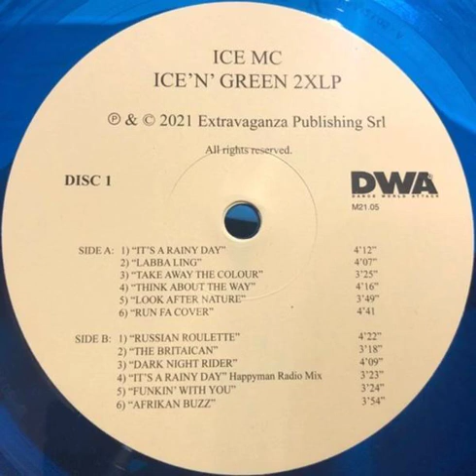Ice MC - Think About The Way Backwards